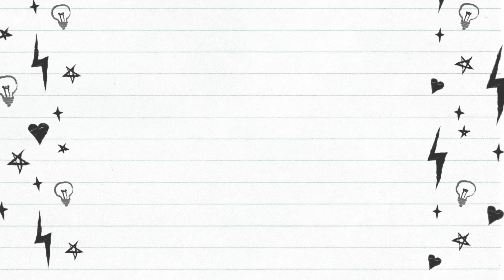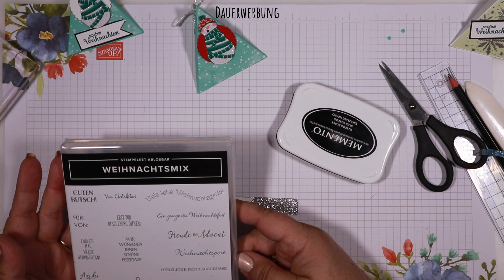Weihnachtliche Dreieck-Schachtel - so easy! ~Stampin´Up!~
Laßt uns eine total easy gemachte Dreiecks-Schachtel basteln,
die aber dennoch echt was her macht.
Wünsche Euch viel Spaß dabei !

Stampin´Up!

Alle Papiermaße:
- 21 cm / 10,5 cm  für die große Schachtel ( Mitte falzen bei 10,5 cm )
- 14,5 cm / 7 cm  für die mittl. Schachtel  ( Mitte falzen bei 7,25 cm )
- 12 cm / 6 cm  für die kleine Schachtel  ( Mitte falzen bei  6 cm )

Alle verwendeten Stampin´Up! Produkte mit Bestellnummern:
* 131302 Farbkarton in jade
* 150393 Designerpapier "Hurra es schneit"
* 106578 Farbkarton in glutrot
* 146139 Handstanze Wellenkreis 1 3/8 Inch
* 150735 Stempelset "Weihnachtsmix"
- 138995 Abreißklebeband
- 104430 Dimensionals
- 110755 Mehrzweck-Flüssigkleber
- 103579 Papierschere
- 102300 Papierfalter

Bestellungen direkt über den Online-Shop (Zahlung nur mit Kreditkarte )

Video wurde kreiert mit Wondershare Filmora